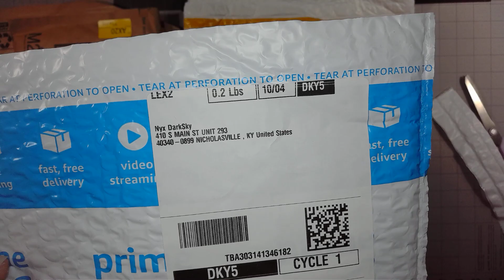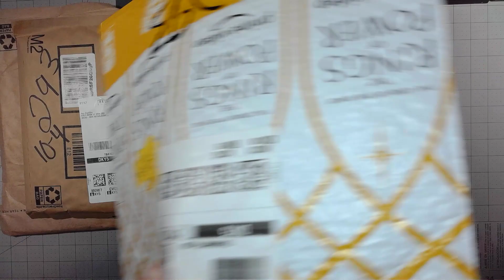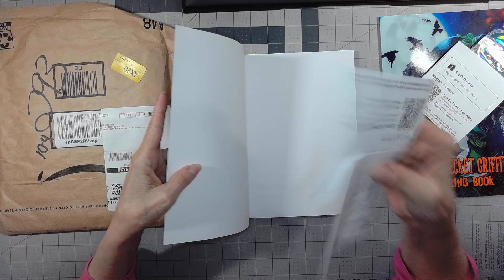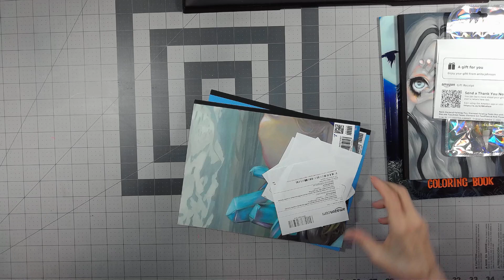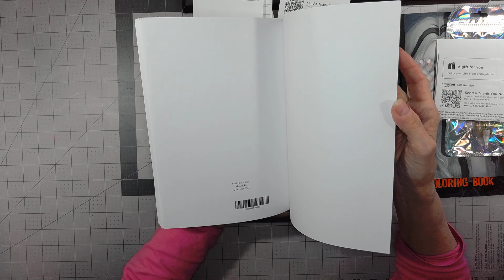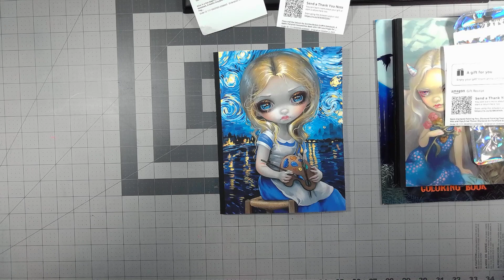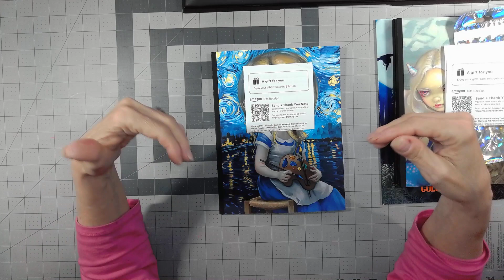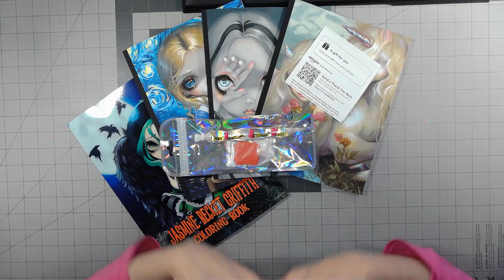Unboxing Anita Johnson PhoenixFantasy2023 Sponsored Items 10-5-22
😊 Click the "Show More" link for full details about this video. 💖 Like this video?, Please give it a Thumbs Up 👍 and Thank you for stopping by 💖

[  LINKS  ]

😊 Nyx's Amazon Wish List

✨ (WATCH LIVE) Nyx's Notion's 3D Diamond Painting Tray's being printed

► ► [ PLEASE NOTE ] All Items shown in this video are purchased out of my own pocket (unless stated other wise).

[ CHANNEL SUPPORT ]

A Huge Thank You to My Patron Channel Supporter's.

💖   Cindy Michelle (aka) Diamond Painting Fanatics
💖   Stacy Deal (aka) Stacy's Ritzy DP Craft
💖   Anita Johnson
💖   Octavia Barker
💖   Olivia Simmons
💖   Emily Hatch (aka) Custom Diamond Painting Pens by TJ
💖   Amber Goulbourne (aka) Amber's Eclectic Journey
💖   Ralph & Kathi Moslener
💖   Kokisha Warren (aka) DreamCatchers Creations Co.
💖   Meghan Cruikshank
💖   Atlanta Ehnert (aka) Ashes We Rise Apothecary
💖   Rebecka King
💖   Ruth Steinruck
💖   Tina Burney (aka) Diamond Painting with SPARKLERS
💖   Tijuanna and Scott Smith
💖   Carrie Carner (aka) Take 10 Candle Emporium
💖   Cyndi Walsh (aka) Luvin Sparkles
💖   DawnMarie Nunes (aka) Nana's Crafty Gems
💖   Edna Clinton
💖   Judy Mock
💖   Colleen Fisher
💖   Sandra Wright

💖  Kendra Francesco
💖  Debbie Day (aka) Day's Dream LLC
💖  Joy Martin
💖  Shaana D Hammer
💖  Cindy Stephens
💖  Leeanne Dyson
💖  Joanne Corscadden
💖  Diane Jones

Huge Thank You to all my Fabulous channel moderators
💖   Sandra Wright
💖   Atlanta Ehnert
💖   Christopher Kolasa
💖   Kenzie Wegner
💖   Dawn Marie (aka) Nana's Crafty Gems
💖   Linda Ewald (aka) Dreamer's Craft Corner
💖   Angie Swift (aka)  Angie's Diamond Painting Adventures
💖   Tina Livingston Burney (aka Teemaw) DP with Sparklers

💌 Send Happy Mail and/or Products to be Reviewed to:
Nyx DarkSky
410 South Main Street Unit 293
Nicholasville, Kentucky 40340

🌈 Nyx's Notions Store

[  VIDEO CHAPTERS ]
0:00 - Intro
10:01 - Discussion